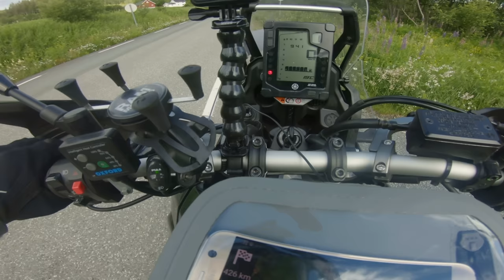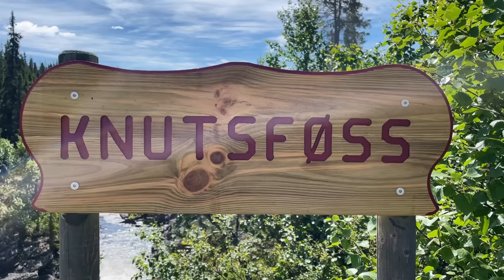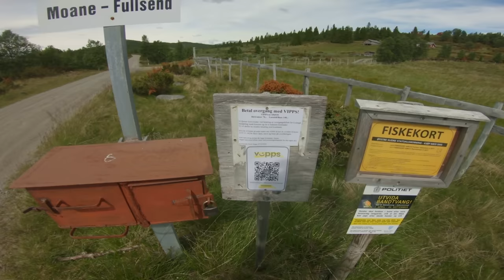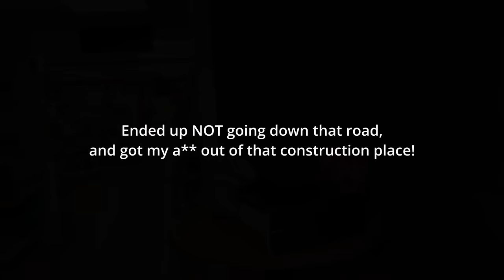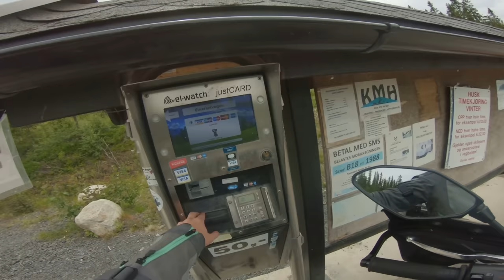Riding Panoramavegen on TET Norway - SOLO motorcycle camping trip [S3-E6]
July 8th, 2022 - Another day on the Norwegian TET surrounded by great views, nice and easy gravel roads and COWS. Lots and lots of cows 😂
In this episode, I ride Panoramavegen in which is known for its great views - it did not disappoint!

Equipment and gear:
Giant Loop Moto Trekk 25L panniers x 2
Giant Loop Tillamook Dry Bag 48L
Giant Loop Possible Pouch 3,5L x 4
Giant Loop Fandango tank bag

MOTORCYCLE GEAR:
Boots: SIDI adventure 2 Gore-Tex
Gloves: REV`IT Sand 4 H2O

CAMERA GEAR:
Go Pro 7 black x 2
Canon EOS 90D + Canon EFS 18-135mm lens